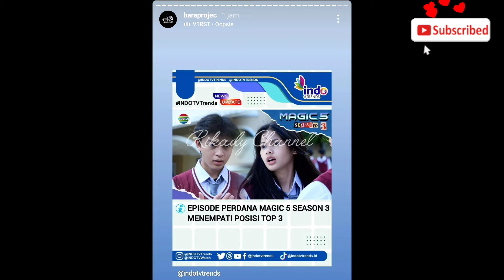RAKHA CIUM PENUH KELEMBUTAN ‼️ Sangat Penyayang Siap Jadi Sandaran Basmalah Selamanya 🤫